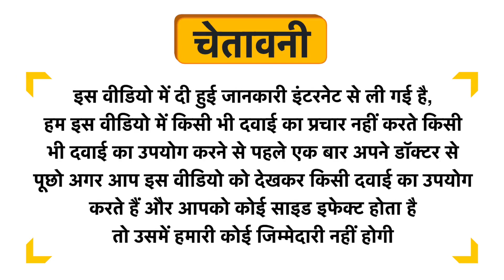Skivia Anti Acne Face Mask Uses in Hindi | Side Effects | Dose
Skivia Anti Acne Face Mask Uses in Hindi | Benefits | Side Effects | Dose